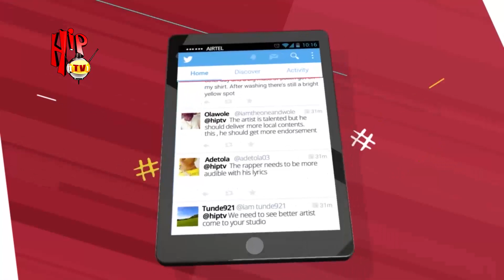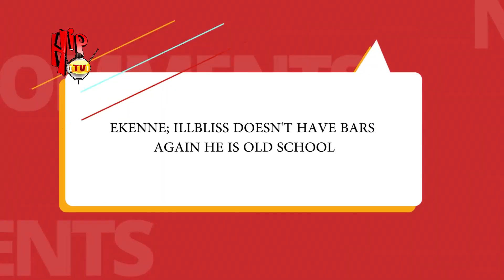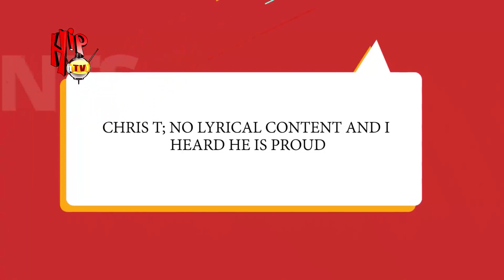ILL BLISS ON TRENDING (Nigerian Entertainment News)